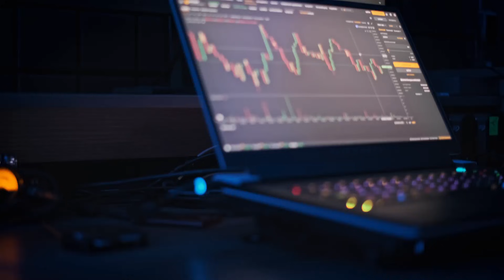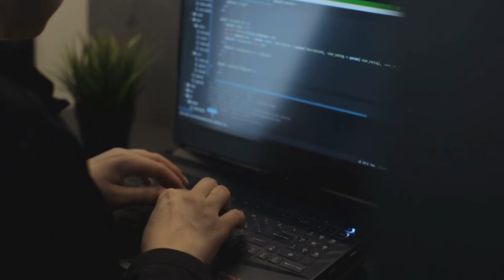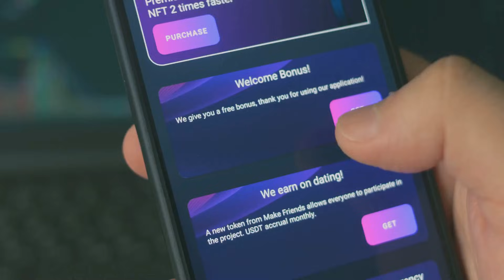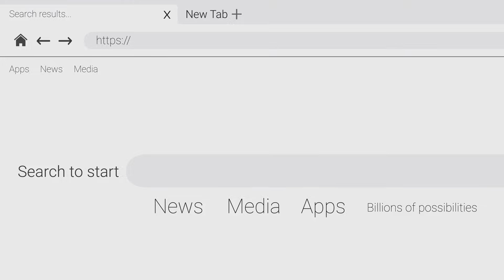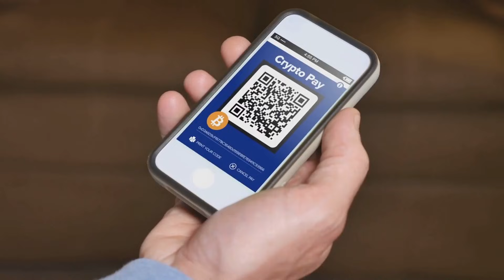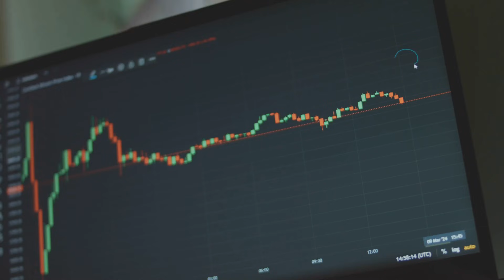Beyond Bitcoin: The New Age of Digital Assets Has Arrived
Crypto is so much bigger than just Bitcoin. 🌍✨ In this video, we explore the next generation of digital assets—from tokenized real estate and RWAs to NFTs, utility tokens, staking assets, and more. Discover how blockchain is transforming the way we invest, own, and interact with value in the real world. The future of assets is digital… are you ready for it? 🚀🔗